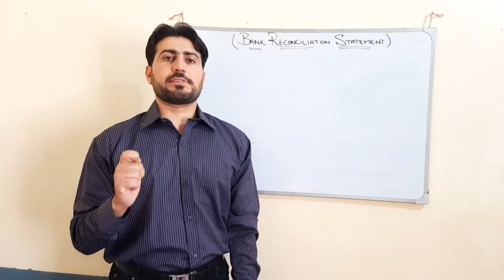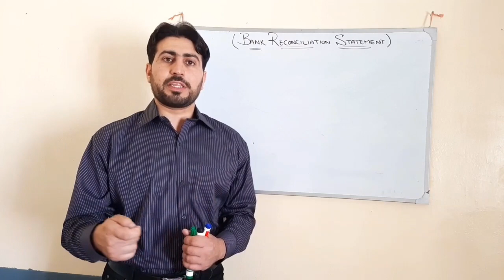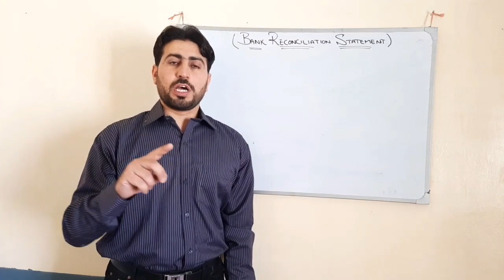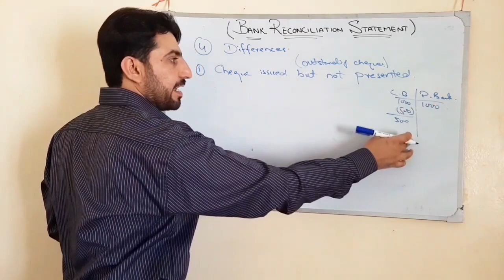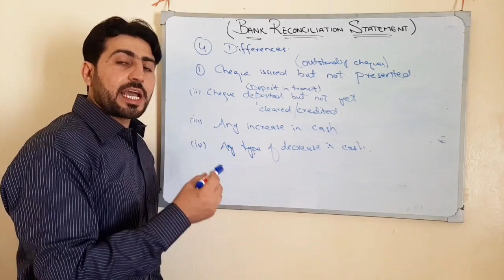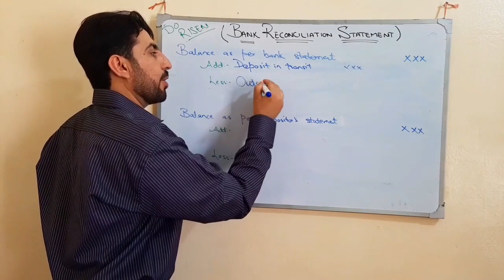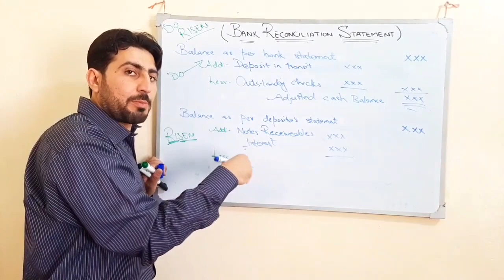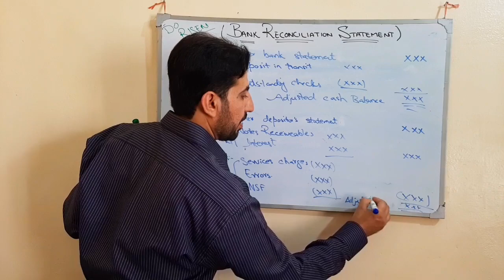Bank reconciliation statement (Concept + a trick to remember)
This video tutorial explains the bank reconciliation statement with full concepts and it also contains a trick that is really helpful in memorizing the steps involved in bank reconciliation statements.
by "NMK Achakzai"